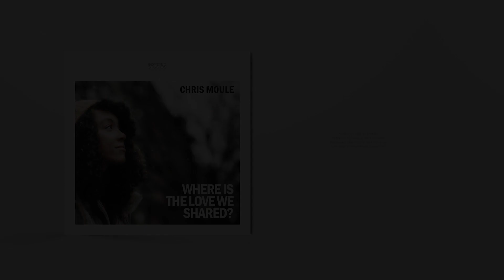Chris Moule - Where Is The Love We Shared?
'Where Is The Love We Shared?'

Lyrics:
I used to think
That you and I we held the key
But seems of late
You’ve always someplace else to be
Tell me where

You often said
We had a unique recipe
Made for each other
Yeah everyone can see
But then where

We shared magic times
No regrets
We almost had it all
And though now we sigh
We both realise
There’s no future living a lie

Now I lock the door
Sip my tea
Dim the lights
You do the same
But in a different place tonight
And now where
Tell me where